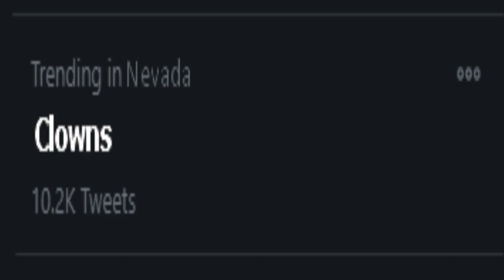Trending In Nevada